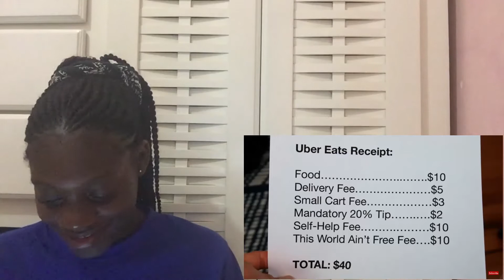WHEN OUR GENERATION GETS OLD AND HEARS A THROWBACK SONG 5 REACTION || KAMLOYALTY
This is a reaction to Kyle Exum when our generation gets old and hears a through back song part 5. If you don't know about i hope you got some laughs and can relate.

Subcount:357